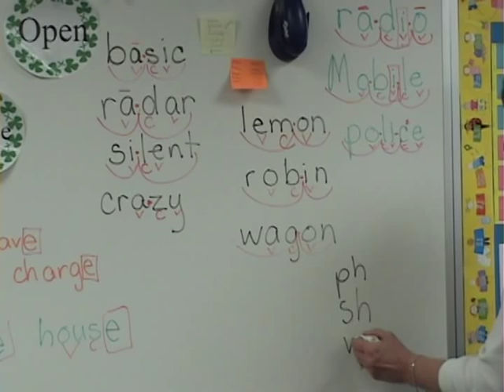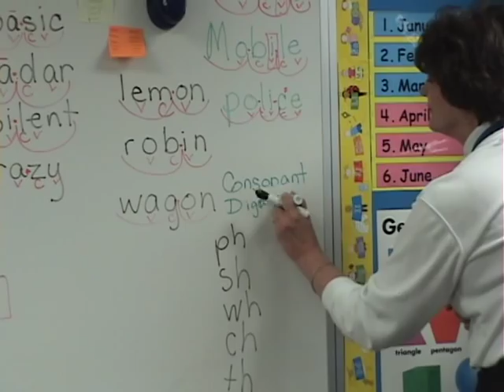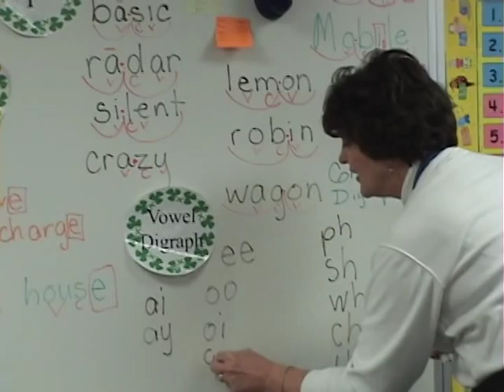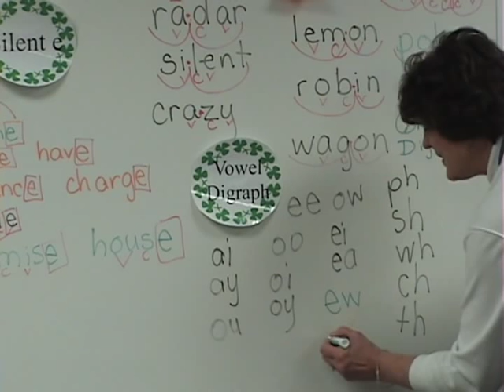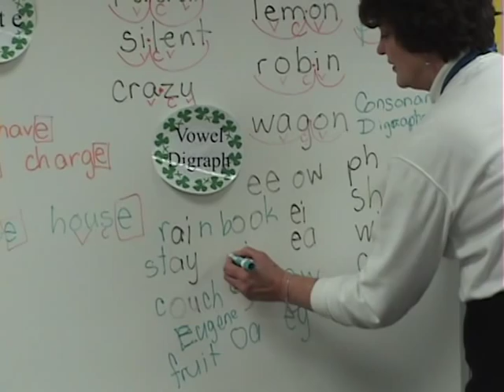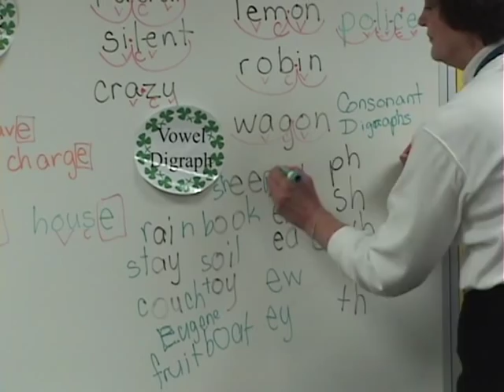Vowel Digraph or Pair [CLOVER+] Syllable Type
This type of syllable has two vowels side by side.  In a vowel pair/digraph syllable, the two vowels' sounds come together to make one sound.  Ex: week, street, moon
A diphthong is another double vowel syllable in which the first vowel sound blends or
glides to the second vowel sound.  Ex: oil, broil, great
Another double vowel syllable is two vowels in which the first vowel is long and the
second is silent.  Ex: meat, sea